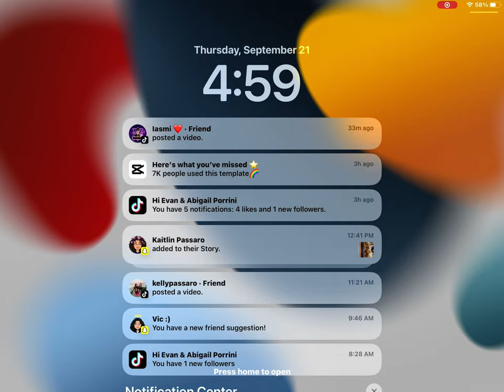September 21, 2023